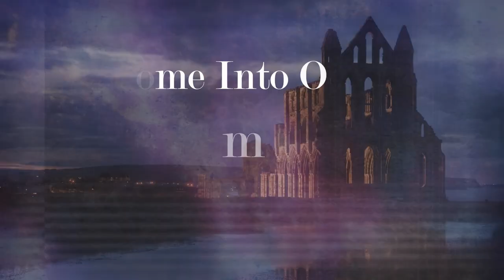What a night , one of the most haunted Locations ever, I'm Not Going Back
we under estimated how haunted it would be, one of the creepiest night and scary place we have ever been

other socials listed below

Enjoy, More coming in the future